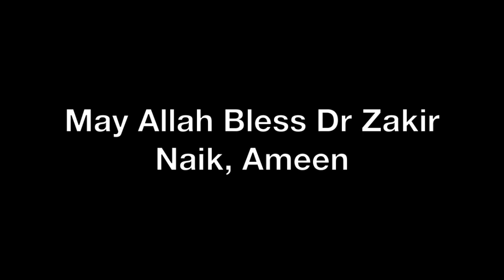Dr Zakir Naik - Qadiani Ahmadiyya Kufr Part 1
A Qadiani post's a question to dr zakir naik and zakir once again proves them wrong.

This is why qadiani/ahmediyya are kufr...